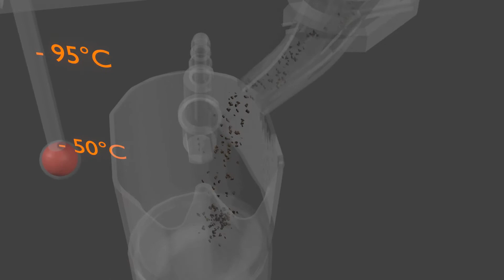POTPRESSO Türk Kahve Makinesi nasıl çalışıyor? / öğütme ve pişirme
Türk kahvesi severler, işi kahveden geçenler ve kahve gurmeleri için bir haberimiz var. Tamamen otomatik Endüstriyel Türk Kahve makinesi yolda... Makine, 60 sn'de ve el değmeden, kahve çekirdeklerini öğütüyor, pişiriyor, servis ediliyor. Üstelik tek ve duble seçenekleri ile... Hedef; geleneksel Türk kahvesi lezzetini dünya ile paylaşmak. Bu özel makine, tamamen Türk mühendisliği ve 8 yıllık bir ar-ge sürecinin sonucudur ve 15-18 Eylül 2021 tarihlerinde, Coffex fuarında ilk kez tüketici karşısına çıkacak. Mastaş A:Ş'nin Elektrikli ürün grubu markası İvigo markası altında tanıtım ve satışı planlanmaktadır.

Makinenin Genel Özellikleri:
Saatte 200 fincan kapasitesi
Kendi kendini temizleme
Fincan ısıtma / Su ön ısıtma
Programlanabilir pişirme parametreleri
Çok dilli kullanıcı ara yüzü
Uzaktan desteklenebilir yapı
10 farklı yerel ve uluslararası patent başvurusu
TR 2018/12995, TR 2015/14696, TR 2018/10667
EP 3463008A1, PCT/TR 2020/050217

İvigo bir Mastaş A.Ş. markasıdır.
İvigo is a registered brand of Mastaş Company.